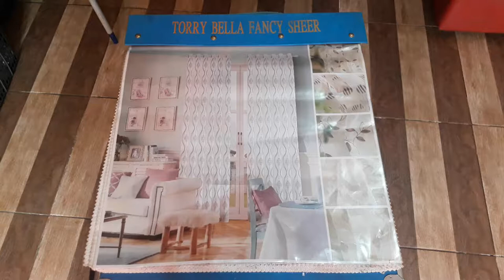bahan daleman gorden motif bunga terbaik